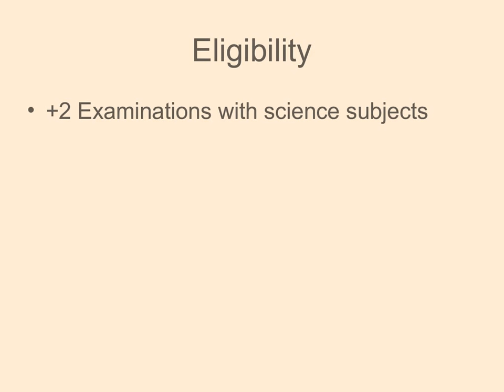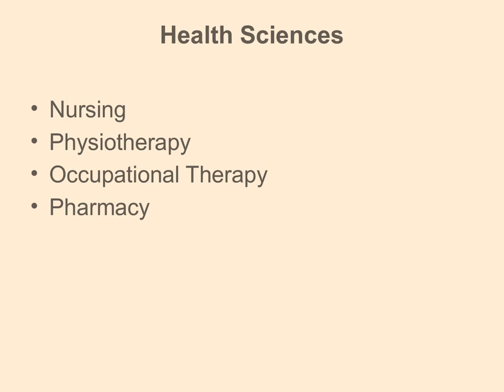Biotechnology Engineering Course details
Department of Agriculture Engineering  , Biomedical Engineering , Biotechnology Engineering